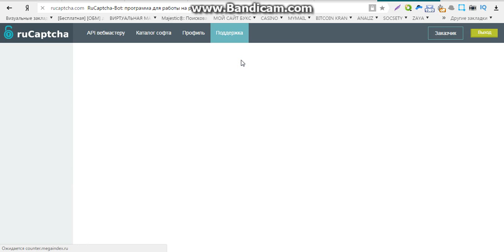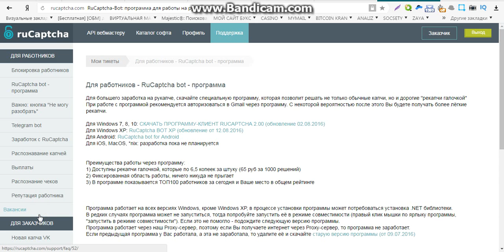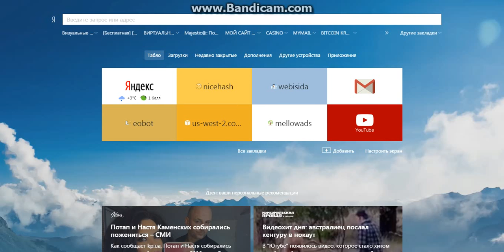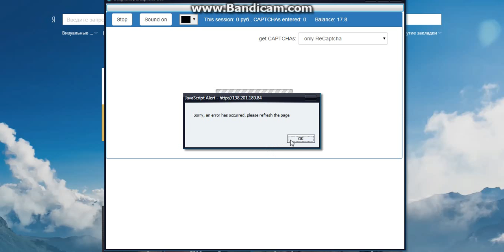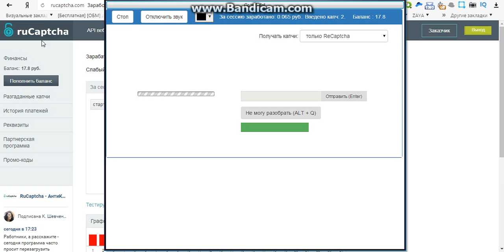заработок на вводе капчи без вложений